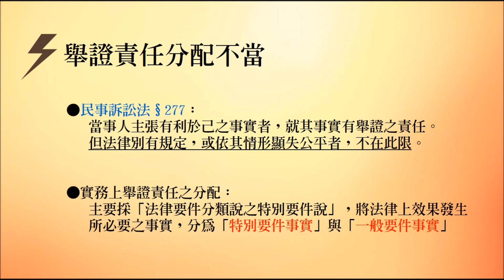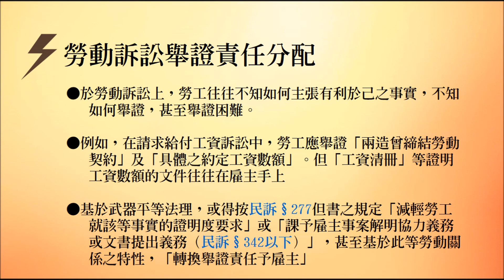法律潮流│勞動訴訟程序特別法(三) — 勞動訴訟所遭受之批評(6)：舉證責任│宋定翔（王俊翔）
│作者介紹│
宋定翔(王俊翔)
學歷：台灣大學法律系畢業、法研所碩士生
經歷：105年律師高考（勞社法組）榜首

│相關著作│
《民事訴訟法 全彩心智圖表》

近期將出版《民事訴訟法爭點隨身書》《3Q民事訴訟法解題書》
敬請期待